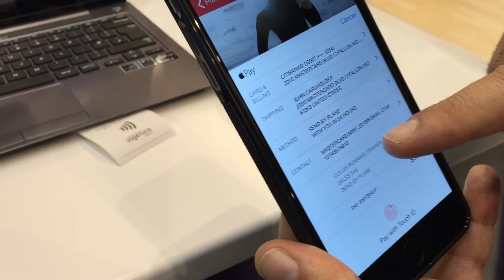Apple Pay + Master Card: It’s a master piece! (Part 2)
Με τη Master Card και το Master Pass, το Apple Pay μετατρέπεται σε masterpiece!